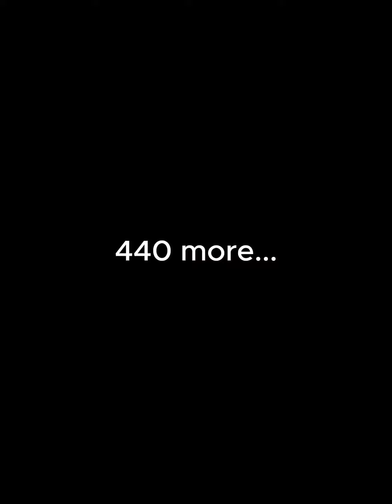840 PUSHUP CHALLENGE (took me all day)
pls subscrib my arms ar shaking.